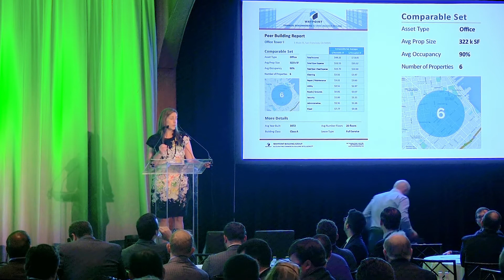part 7 Implications for Acquisition Teams